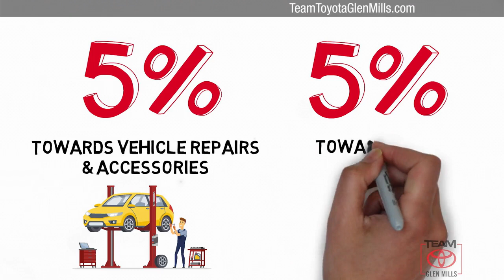Certified 2020 Toyota Corolla SE, GLEN MILLS, PA P7663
TeamToyotaGlenMills.com